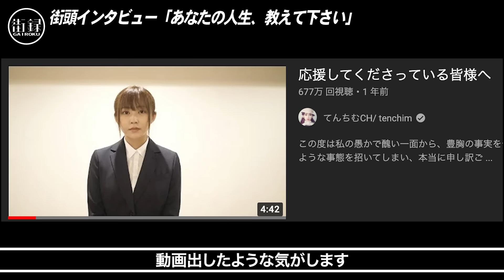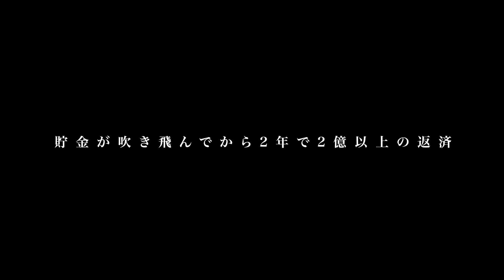てんちむ/YouTubeで貯金2億も豊胸バレ炎上/商品の返金決意も4.8億負債抱え破産寸前…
【てんちむさん】

【街録ｃｈ】
◆街録chトークライブin大阪. 5/28の詳細はこちら！

◆ 兵庫・鳥取・島根・大阪
クラウドファンディングはこちら！

①氏名
②年齢

【スタッフ】
企画・構成ww:三谷三四郎
カメラ：三谷三四郎
編集：三谷三四郎  橋本一路  中垣智浩
ショート動画制作：宮本あきら
音効：三谷三四郎
AD：三谷三四郎
AP：三谷三四郎
制作進行 : 中垣智浩
OPOG：平池 優太
取材ディレクター：三谷三四郎
総合演出ww:三谷三四郎
エグゼクティブプロデューサーww:三谷三四郎